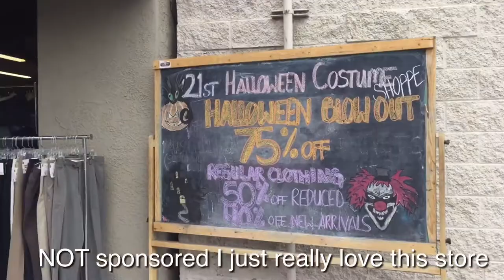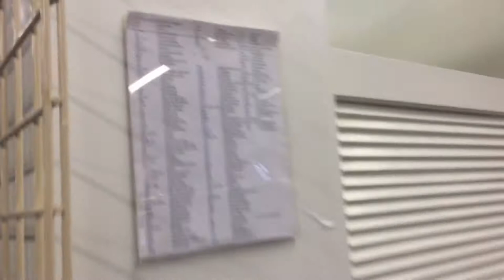Halloween costume shopping at It’s a Wrap used movie wardrobe store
It’s A Wrap in Burbank California sells used clothing from movies and TV shows.

Instagram ChristineBargerOfficial
Twitter Musical.ly Snapchat ChristineBarger
Live.me PuppetGirl